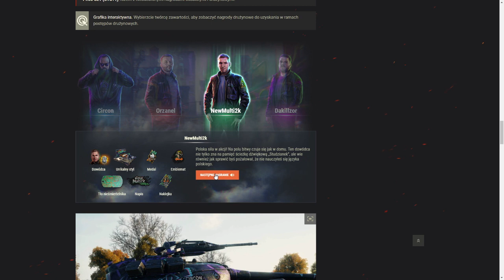WOT de fak?! Fail twitch #13 Funny moments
Trzynastka jak zwykle pechowa, teraz to już na serio najgłupszy odcinek.

w odcinku m.in. KamilEater, sqbunny_yt, Piozer, vdr1984, DED87, RadishKa_Loca, Cygan__ i gościnnie nasz ukochany Sławcio!